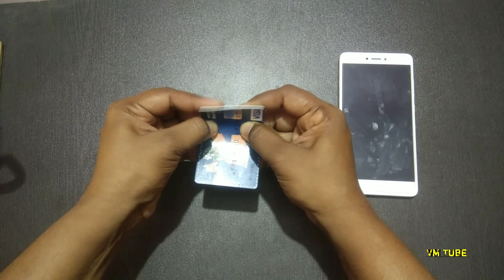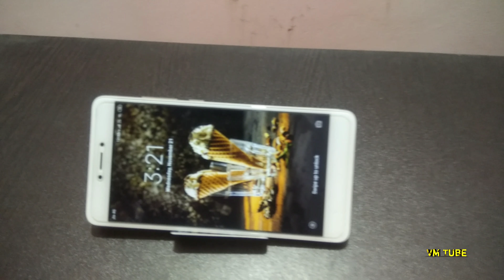Amazing Mobile stand from waste cards in just 10 Second